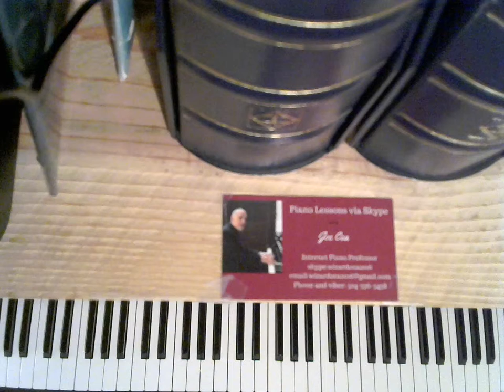Free Piano Lessons- C# Major scale and arpeggio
Tutorial on how to play C# major scale and arpeggio on the piano.
    skype: wizardcea2016

Your support helps keep music alive

Recommended Books

Debussy

Joplin

use DISTRO KID  to upload your music to
iTunes, amazon, etc. less than half the price
of Cd Baby and Tunecore